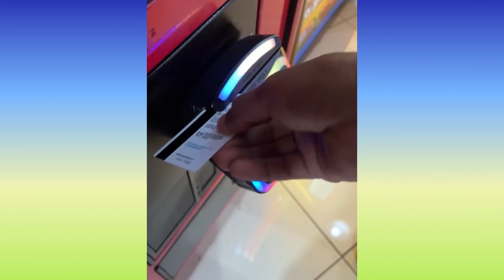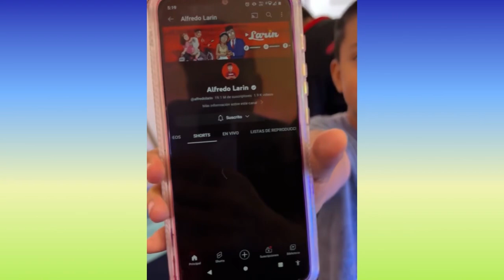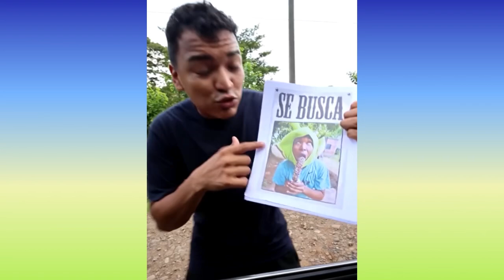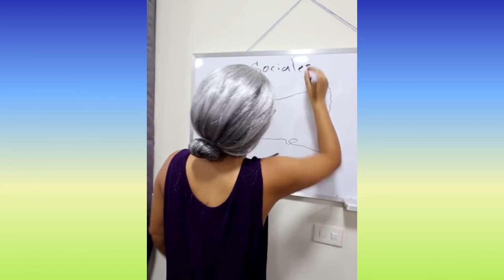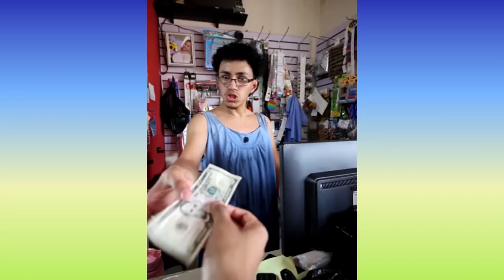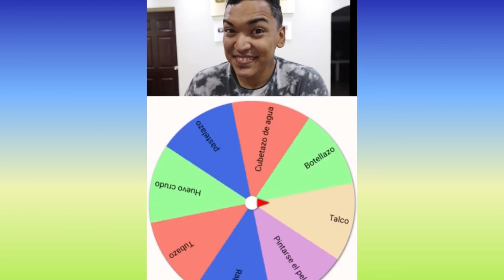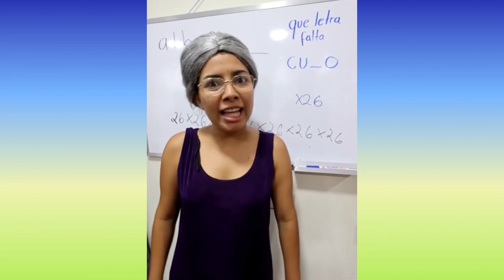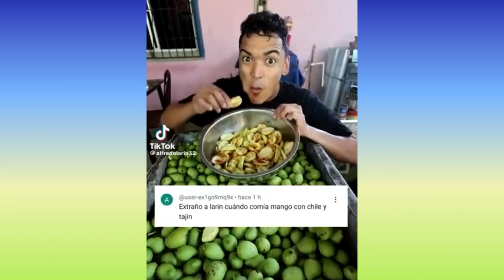LARIN ANIMADO | NUEVOS TIKTOK DE ALFREDO LARIN | NO PARES DE REÍR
LARIN ANIMADO | NUEVOS TIKTOK DE LARIN | NO PARES DE REÍR